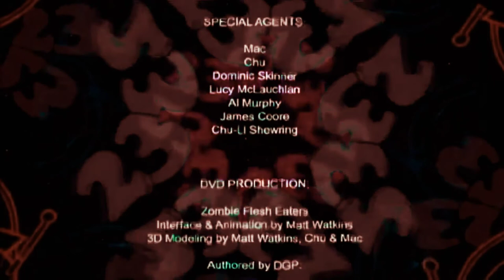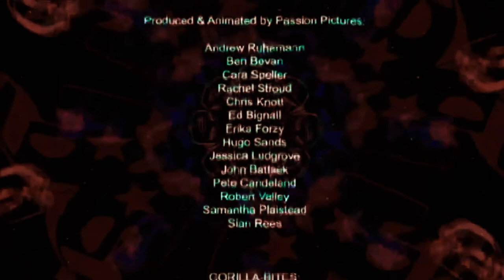The history of the Spacemonkeyz:A underrated gem